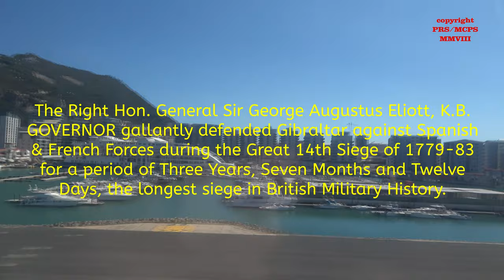GIBRALTAR NATIONAL DAY, GREAT SIEGE ANTHEM.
'To the Rock' was written as part of a Musical on Gibraltar.  This music was played on National Day prior to the Mayor's speech in John Mackintosh Square (The Piazza)  for some successive years when National Day was depoliticised during Sir Peter Caruana's (Chief Minister's) term of office which ended in 2011.  The music was also broadcast on GBC Radio and later  in the evening to synchronise the National Day Firework Display which was broadcast live on GBC Television.  The Anthem is a moving tribute to General  George Augustus Eliott, who during the Great Siege 1779-83, against all the odds - including inevitable famine, secured the fortress of Gibraltar for Great Britain.  May he always be remembered.